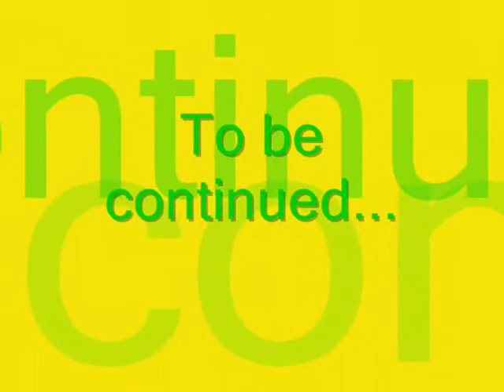The Legend of Goku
This is a little story of Goku, the protagonist of Dragon Ball, from the beginning until his transformation in Super Sayan ^_^